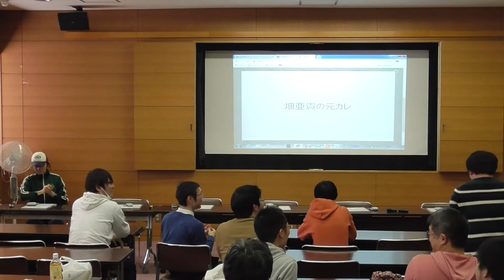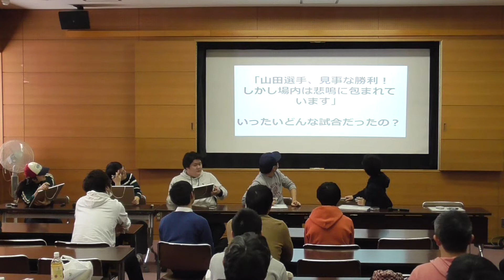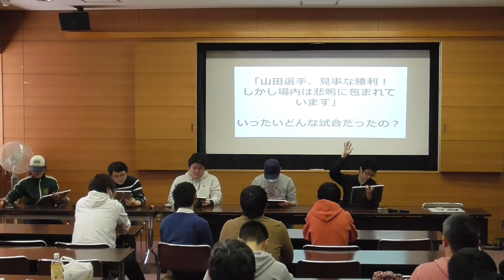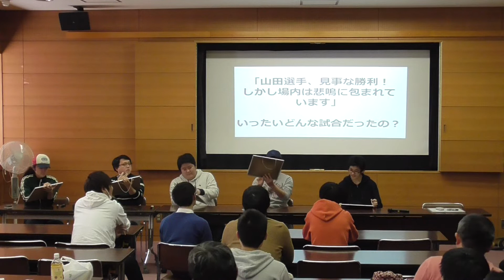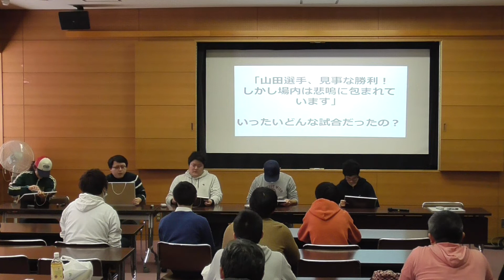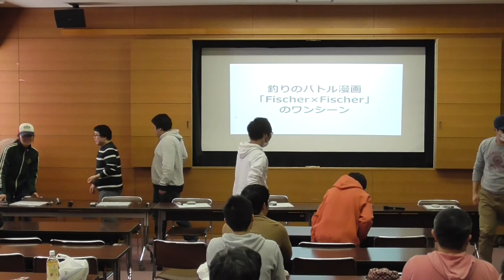大喜利冬季杯 1回戦 A-5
2019/01/21開催
この大会専用の名前でエントリーし、入場で正体がわかる大喜利大会です。

出場者（本HN）
ジェノベーゼ（ニシダアツシ）
畑亜貴の元カレ（たけのくち）
競走馬（ぺるとも）
水樹の実ナナ（ジャージの顔）
サムスのエロ同人（OGAKUZUZ）

撮影・編集：鵠
主催：六角電波